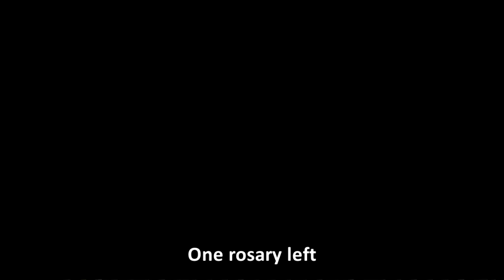God Hand Hard NG+ LP - Stage 1-5 Sneak Into Elvis's Crib!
Check the update post for the moveset I used and various trivia about the level: